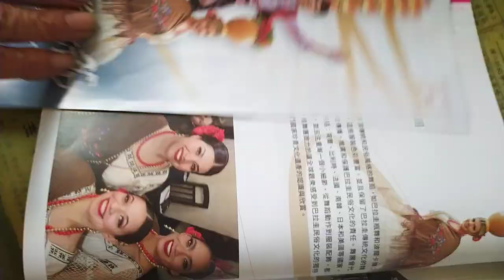VIDk20241005 13#Nanying NIFF Tainan, Taiwan,ROC 170404